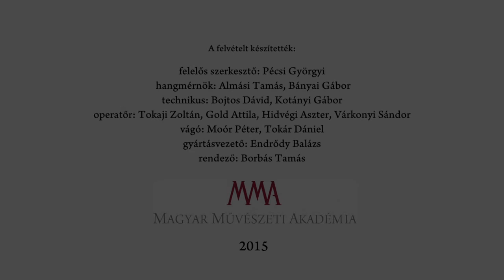Vathy Zsuzsa: Családi hétvége - Előadja: Újhelyi Kinga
Elhangzott: az MMA Irodalmi Tagozatának az Őszi Irodalmi Gáláján, 2015. november 9-én a Vigadóban.

MMA, 2015